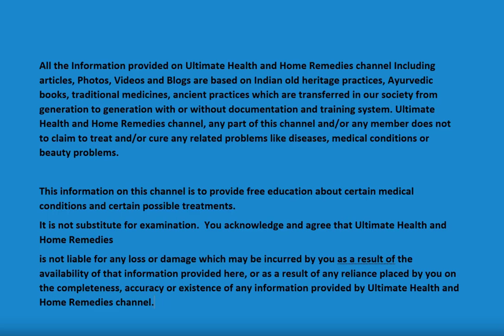FLAT BELLY & ROUND BOOTY WORKOUT AT HOME [just 10 minute]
22 Exercises To get Flat Belly & Round Booty At Home!
10 minutes of Beginner Training to lose belly fat and Round Booty.
 Perfect glutes in record time. See how to lose weight fast.
 Belly fat workout, slimming, perfect glutes routine.
 A quick and effective workout for you to do at home and lose
 belly fat and gain muscle in your legs and glutes.